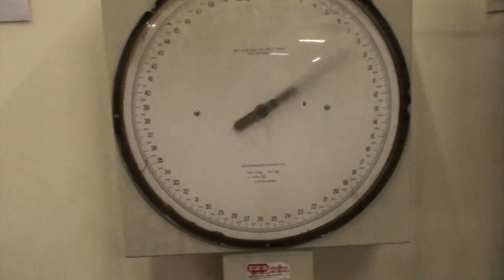How hard is Whisky Blender?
Every bottle we've sent has arrived safe and sound and this is often met with much fascination given how modest our packaging is. Usually whisky is sent through the post with hunners of stuffing, polystyrene bowties, pixie dust and other supportive materials within a padded bag littered in fragile tape.

Our bottles are hard nuts and can take a good beating.